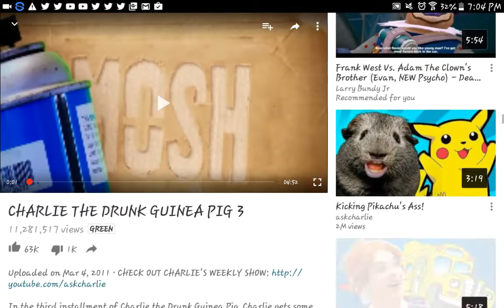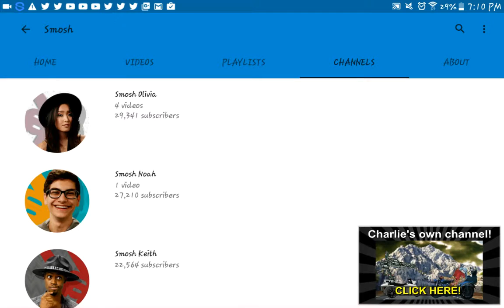Lets React:Charlie the drunk ginnie pig!!